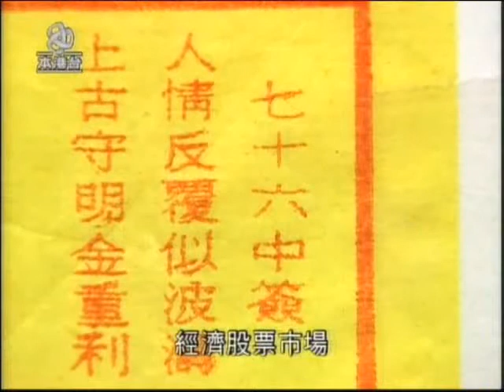(2004-01-24)亞視六點鐘新聞-年初二新聞